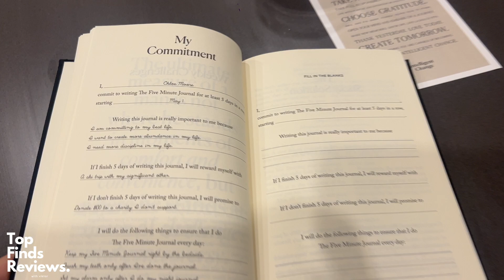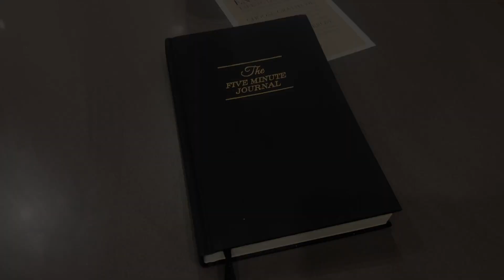CHANGE your life with the 5 Minute Journal! - Prompt Journal is AMAZING!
Need some daily motivation to keep you going and grateful?
(Amazon)

Welcome to TopFindsReviews – your hub for comprehensive insights into gadgets, tech, time-savers, watches, clothing, and homecare products.
Our mission is simple: Empower your decisions by diving deep into each product category. We delve beyond the surface to empower informed decisions.